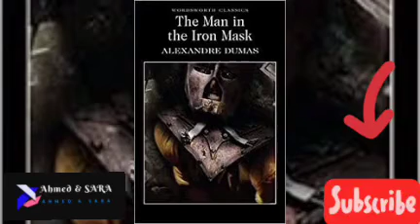the man in the Iron mask part 14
The_Man_in_the_Iron_Mask Alexandre_Dumas the man in the iron mask book alexandre dumas